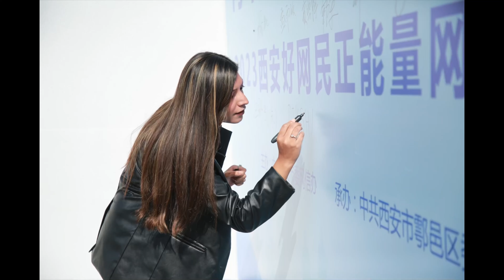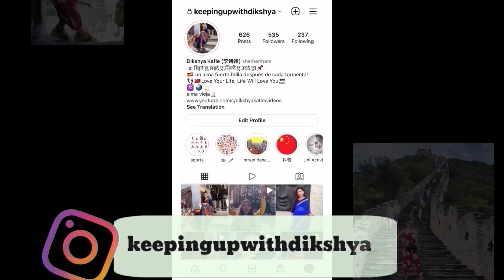I gave my Intro In Chinese: My Experience at the 2023 Good Netizen Positive Energy Network Salon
Hello Guys,
Join me on a journey of gratitude as I share my experience participating in the 2023 Xi'an Good Netizen Positive Energy Network Salon! Hosted by the Internet Information Office of the Xi'an Municipal Committee of the Communist Party of China and undertaken by the Western Network, this event was a celebration of positivity and community spirit.

Despite a small hiccup where I accidentally deleted some footage from Caijiapo, I've compiled the moments I captured to bring you a glimpse of the wonderful day I had in Yiyi District, Xi'an. From insightful discussions to uplifting moments, this vlog is a testament to the positive energy that radiated throughout the event.

Come along with me and let's relive the highlights, showcasing the unity and positive vibes that make events like these truly special. XiAnPositiveEnergy GoodNetizenSalon GratefulVibes 🌟

Dikshya

COPYRIGHT: This video was created by me, Dikshya Kafle unless otherwise stated. Copying or using small clips of the video is not permitted.